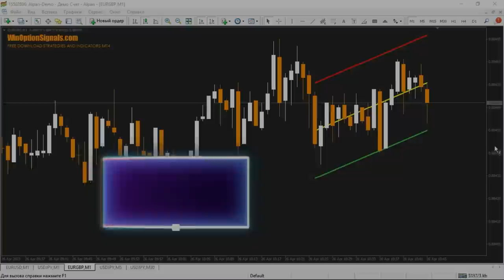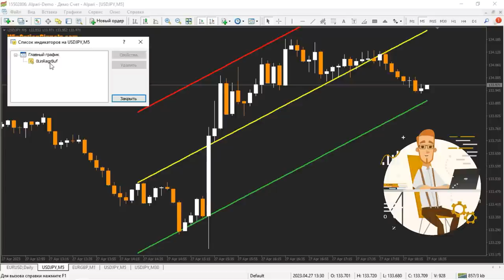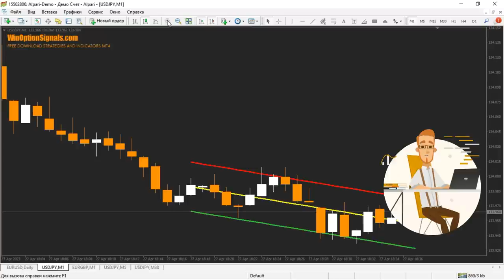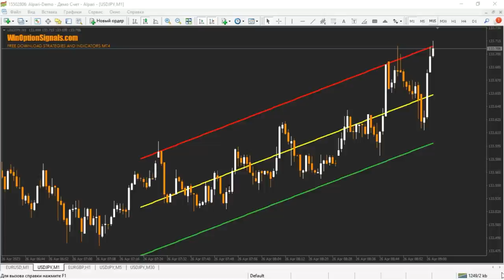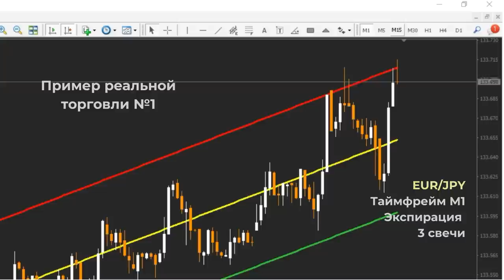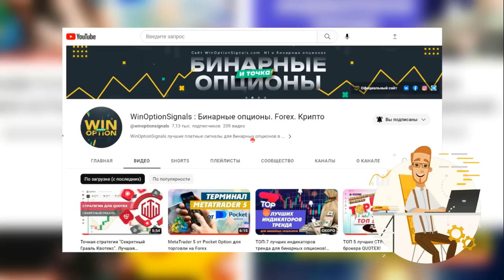Индикатор для бинарных опционов Linear Regression Channel. Самые точные каналы для торговли!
Канал линейной регрессии (Linear Regression Channel) - это технический индикатор для бинарных опционов, который используется для определения текущей тенденции рынка и уровней поддержки и сопротивления. В этом видео мы рассмотрим, что такое канал линейной регрессии, как он строится и как его можно применять в торговле бинарными опционами. Канал линейной регрессии представляет собой две параллельные линии, которые проходят через центральную линию регрессии и отображают максимальную удаленность цен от этой линии. Мы расскажем, как правильно настраивать канал линейной регрессии, выбирать периоды для разных временных интервалов и инструментов, а также как использовать его для определения точек покупки опционов Call и Put. Кроме того, мы рассмотрим несколько реальных сделок при помощи канала линейной регрессии на бинарных опционах, чтобы показать, как он может помочь вам принимать лучшие торговые решения.

Тайм-коды:
00:00 Вступление
00:10 Общий обзор индикатора Linear Regression Channel
00:53 Установка и настройка индикатора Linear Regression Channel в МТ4
02:12 Три способа торговли бинарными опционами
при помощи индикатора Linear Regression Channel
02:22 Первый способ - пробой канала
03:13 Второй способ - отбой от уровней
03:39 Третий способ - торговля по тренду
04:02 Пример реальной торговли №1
04:37 Пример реальной торговли №2
05:05 Заключение